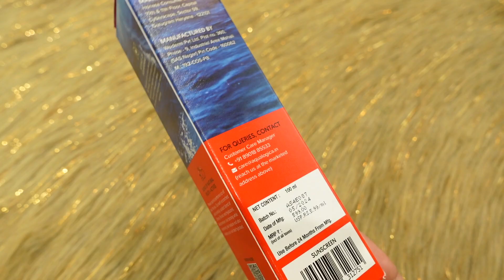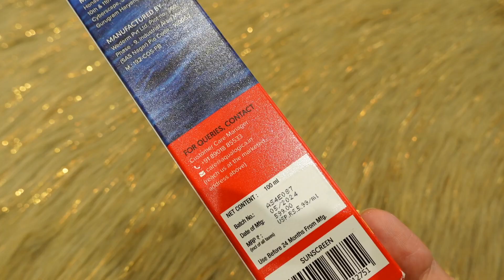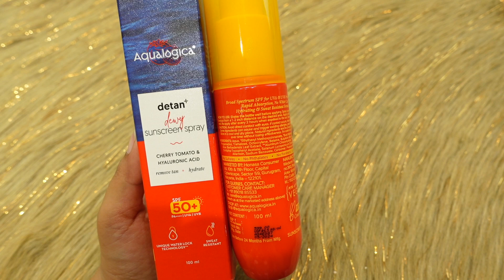Aqualogica Detan+ Dewy Sunscreen Spray || aqualogica sunscreen spray reveiw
non spo reveiw of

If you like this video, don’t forget to give it a Thumbs Up and Please do SUBSCRIBE and click on the BELL icon to get notified whenever I upload a new video. This means a lot to me,thankuu

PRODUCTS I USED TO FILM
thanks
jannat katyal